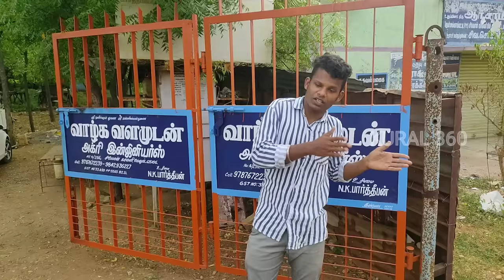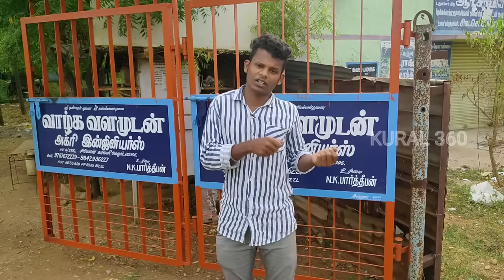Cheapest Manual Agriculture Machineries | Agri Machineries Market | Lowcost Agriculture Machineries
Shop Address & Location :

ValghaValamudan Agri Engineering

Melur, Madurai 625106